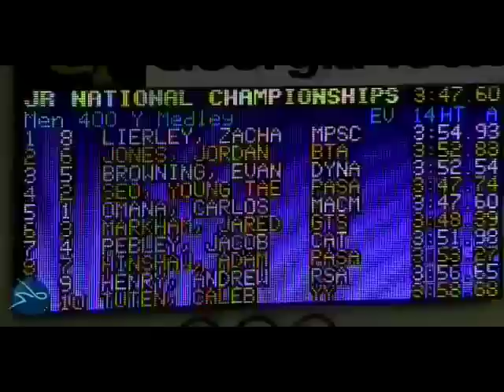Carlos Omana @ 2010 Speedo Short Course Junior National Championships 400 Yards IM Final-Atlanta, GA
Metro Aquatic Miami's & University of Florida recruit Carlos Omana winning 400 Yards Individual Medley at 2010 SC Junior National Championships with Jrs. meet record.